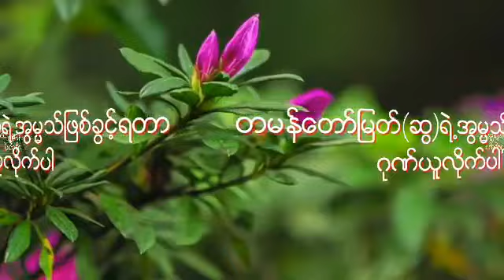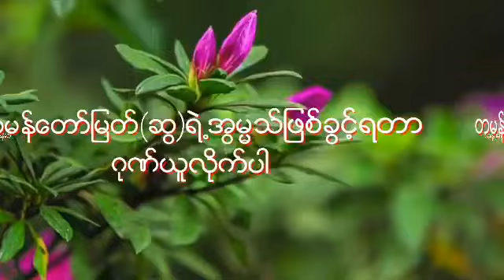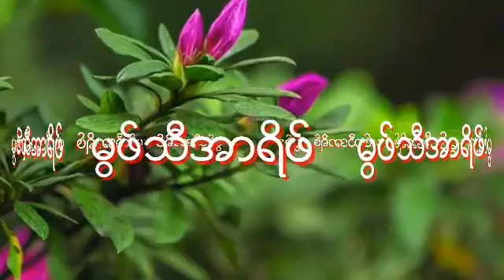တမန်တော်မြတ် { ﷺ } ရဲ့အွမ္မသ်ဖြစ်ခွင့်ရတာဂုဏ်ယူလိုက်ပါ || Mufti Aarif || Myanmar Bayan || Safa Marva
တမန်တော်မြတ် { ﷺ } ရဲ့အွမ္မသ်ဖြစ်ခွင့်ရတာဂုဏ်ယူလိုက်ပါ

🍂 မွဖ်သီအာရိဖ် 🍂

🕰️ ၁၉ မိနစ် ၇ စက္ကန့် 🕰️
crd